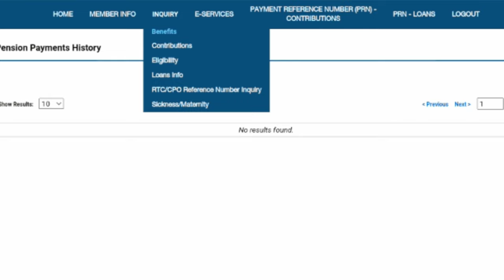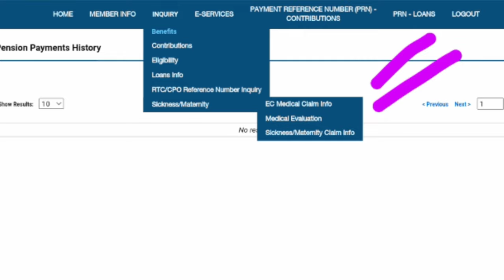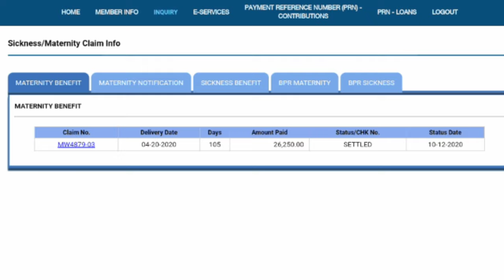Paano malaman online kung approved na ang SSS MATERNITY BENEFITS online application mo?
For employed member:
For employer account: